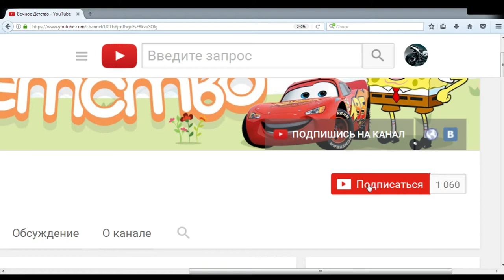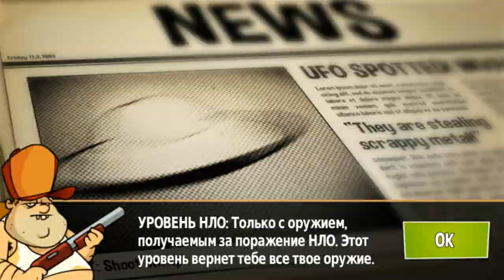БОСС САМКА КОМАРА АТАКА НА БОЛОТЕ SWAMP ATTACK ВСТРЕЧА СО ВТОРЫМ БОССОМ НА БОЛОТЕ НАСЕКОМЫЕ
МУЛЬТИК ИГРА АТАКА НА БОЛОТЕ, SWAMP ATTACK, ОТКРЫЛИ ТЕТЮ КЛАВУ И ВСТРЕТИЛИСЬ С НОВЫМ БОССОМ.